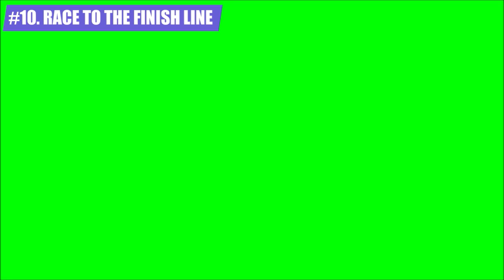TDOS: All Stars 7 - "The Return of Computer" But Its OSO Characters